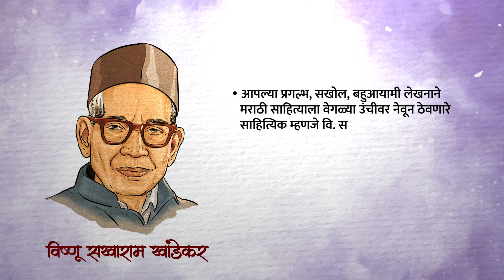वि. स. खांडेकर | मराठी राजभाषा दिनी जाणून घेऊया ज्ञानपीठाची मराठी पाऊले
मराठी राजभाषा दिनी जाणून घेऊया ज्ञानपीठाची मराठी पाऊले

वि. स. खांडेकर